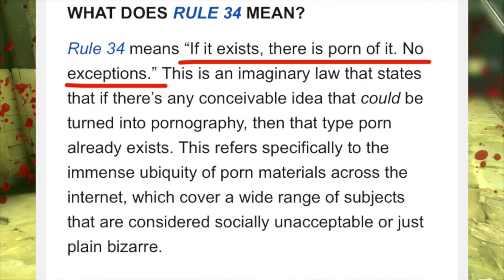Pokimane Rule 34 is So Much Worse than you Think...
Thank you to my Patrons:
CreamyGochJuice

-This video is satire, don’t take my jokes seriously. I’m just tryna be funny.
-Please do not witch-hunt anyone I mention in my videos. I talk about them and try to be entertaining, but none of it is personal and none of it warrants witch-hunting.